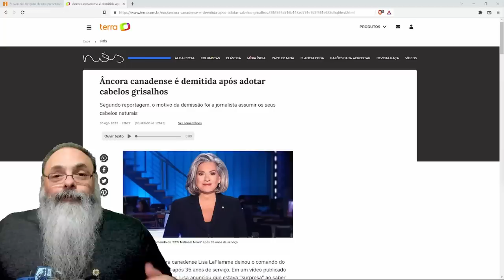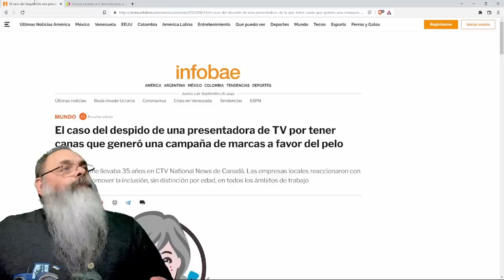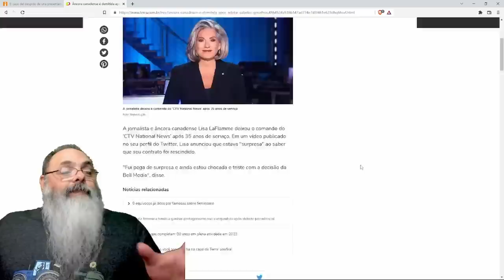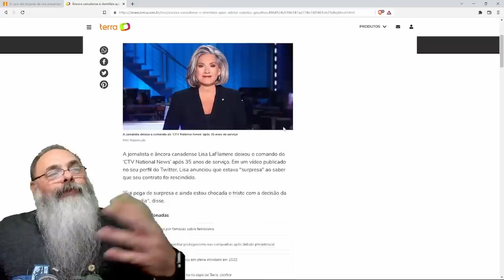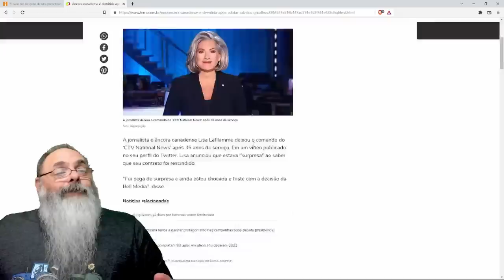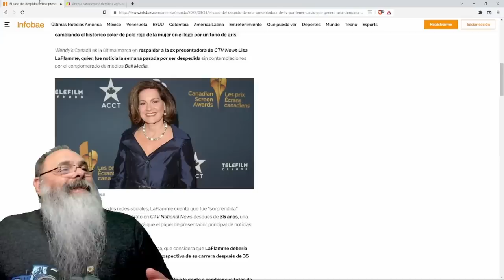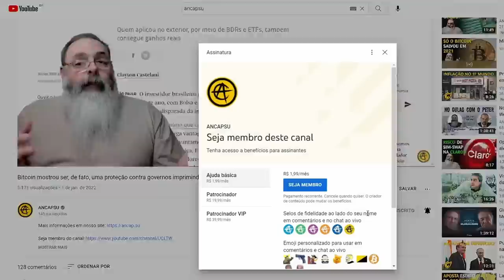APRESENTADORA canadense é DEMITIDA depois de usar CABELOS GRISALHOS e assim surgiu a GRISALHOFOBIA